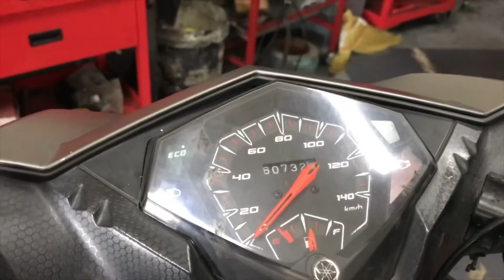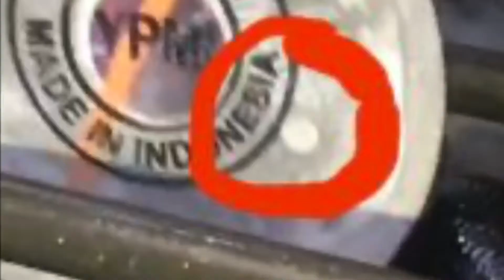Top overhaul ng yamaha mio i125(tutorial)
Loss compression pano ayusin? Disassemble at assemble ng engine.